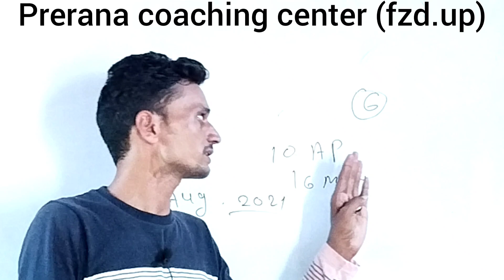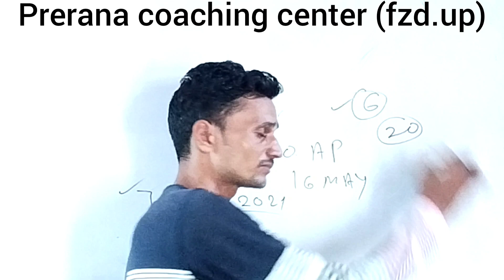जवाहर नवोदया विद्यालय की तारीक आ चुकी ही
जिन्होंने jnv के form online किए ह वो छात्र इस  विडिओ  को जरूर देखे ||
सभी chapter बिल्कुल basic से  जो आप के समझ मे जरूर आएगा
JAI HIND